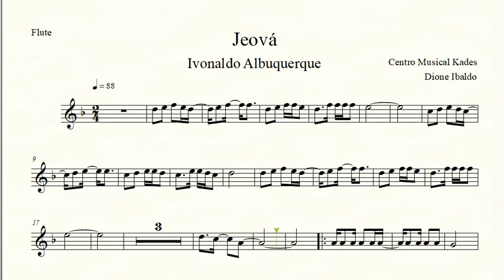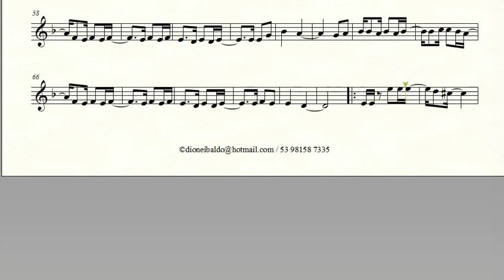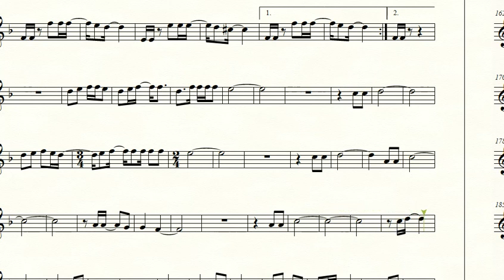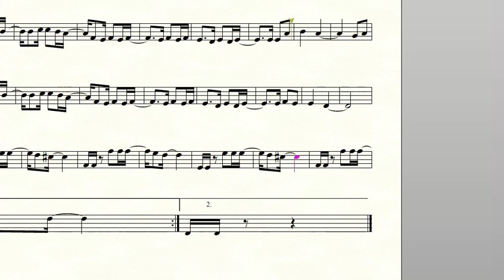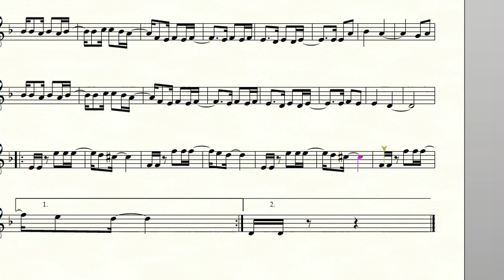Partitura JEOVÁ - Ivonaldo Albuquerque - Flauta Transversal